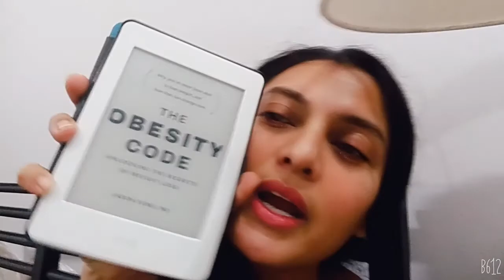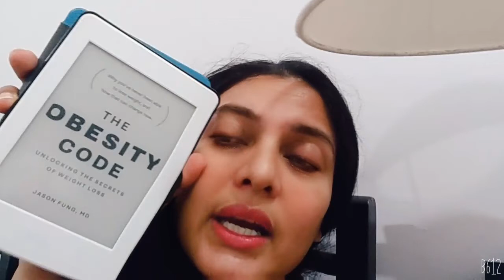Day 5 - Intermittent Fasting? Diabetic? This is the book for u!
Covid19 is taken over the world. Statistics show diabetic patients at risk. This book not only talks about weight-loss in a healthy way but also controlling the insulin level which in turn controls diabetes. Read the book and see if it makes sense and if you can help any of your fiends or relatives suffering from it.
Control your weight too amidst this lockdown.
Take care,
Peace and Light for all